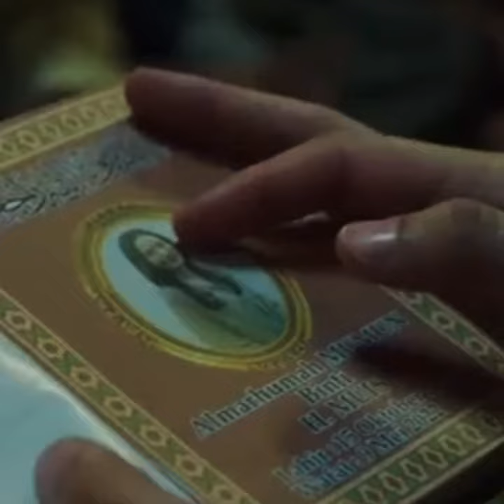SAIPULMAN & FRIENDS AS MOVIE CHARACTER (MUMUN) FACE EDITING VIDEO